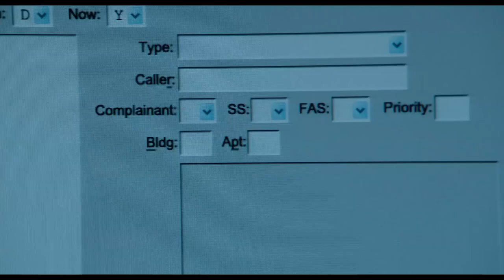The Call - HD 'My Name Is Jordan' Clip - Official Warner Bros. UK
"The Call", in UK cinemas now

In the high-stakes, edge-of-your-seat thriller The Call, a thin thread of survival separates a teenage kidnap victim from her only hope: a compassionate, steady voice on the other end of a cell phone marshaling all the resources she can to find her.

Veteran 911 Emergency Call Center operator Jordan (Halle Berry) has the kind of job that's not for the faint of heart: navigating the public's distress in order to save lives. But when a young woman's frantic report of a prowler ends tragically, Jordan is devastated. Reassessing her life, Jordan wonders if perhaps she's experienced her last fraught-filled phone call. With a supportive cop (Morris Chestnut) for a boyfriend, maybe it's time to step back, enjoy life, and teach others the ins and outs of her high-pressure profession.

That lifeline to strangers isn't over yet, though. When average American teenager Casey (Abigail Breslin), is abducted by a serial killer (Michael Eklund), she manages to place a 911 call from the trunk of the killer's car.

Jordan, leading a group of new recruits through the massive Call Center operation, is in earshot of the call. It's an all-too familiar scenario for this experienced public servant, but before long, Casey's situation reveals itself as eerily, shockingly familiar. There's only one thing Jordan can do: take charge in a way she's never done before. She must turn Casey into a partner in helping them track down the killer, and prove that this call is Jordan's calling.

TriStar Pictures and Stage 6 Films present in association with Troika Pictures, WWE Studios and Amasia Entertainment, A Troika Pictures and WWE Studios production, The Call, starring Halle Berry (Monster's Ball, Cloud Atlas), Abigail Breslin (Little Miss Sunshine, New Year's Eve), Morris Chestnut (Identity Thief, Think Like a Man), Michael Eklund (The Divide), and Michael Imperioli ("The Sopranos"). Brad Anderson (The Machinist), directed the screenplay written by Richard D'Ovidio (Exit Wounds, Thir13en Ghosts), from a story written by Richard D'Ovidio & Nicole D'Ovidio & Jon Bokencamp (Perfect Stranger).

Jeff Graup, Michael J. Luisi, Robert L. Stein, Michael A. Helfant, and Bradley Gallo are the film's producers. William C. Gallo, Philip M. Cohen, Dale Rosenbloom and Guy J. Louthan are executive producers.

Rounding out Anderson's team are director of photography Thomas Yatsko ("Fringe"), production designer Franco-Giacomo Carbone (The Expendables), film editor Avi Youabian, music by John Debney, costume designer Magali Guidasci, and casting by Sheila Jaffe and Vanessa Spencer.

Official Warner Bros. UK channel